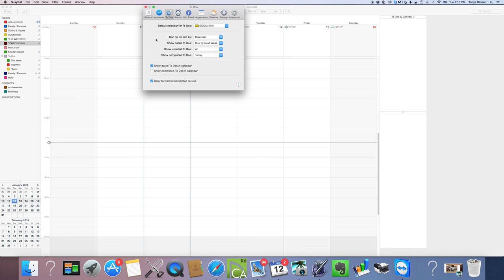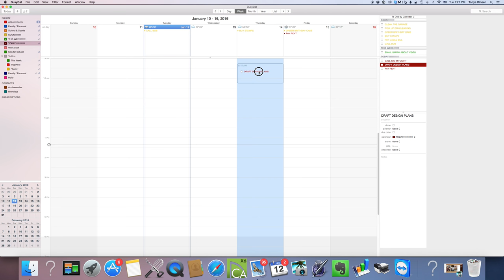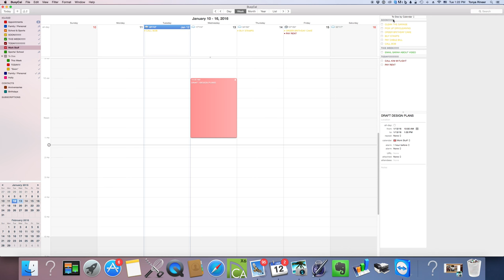BusyCal Tutorial - How to Rock Your To-Do List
BusyCal Tutorial - How to Rock Your To-Do List. Go behind the scenes with me while I show you how I organize my to-do list. This is my ultimate time-management system that helps me get my top priorities done which it super important for managing my business and my home life!

I hope you love this system as much as I do! 💕

🎁. GRAB MY FREE 90-DAY BUSINESS-BUILDING PLAYBOOK:

FREE - 30+ pages of juicy mindset, money and marketing tips to help you get visible and attract your first (or next coaching client) and start earning consistent money in your business!

❤️  HOW WE CAN WORK TOGETHER:

-- LIFE COACH MBA - My 6-month mentoring program that will teach you everything you need to build a six-figure coaching business online—from creating high-end packages to pricing to marketing and tech. . we cover it all!

-- PRIVATE COACHING - If you're ready to leverage your time and increase your impact, let's talk about working together 1:1.

📕  READ MY BOOK:
I wrote Mindset Switch to help you apply everything you know about the law of attraction in a practical way by giving you an actionable formula to follow to quickly identify your blocks, transform your limiting beliefs and manifest the life and business you want.

💝 BINGE MY BLOG for more FREE TRAINING on Money, Mindset, Marketing, Productivity and High Vibe Tips to help you build a badass coaching business